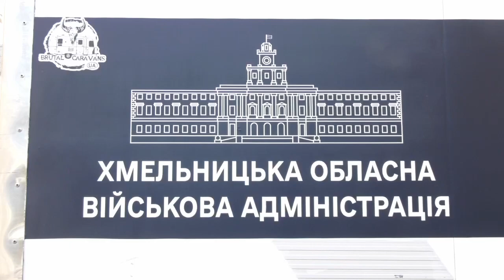ТВ7+. ЖИТТЯ БАЛУ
Життя Балу. Вже декілька років у місцевому парку працює зоокуточок. Там знаходяться десятки видів тваринок. Та є і справжні хижаки, як от ведмідь Балу. Долею бурого занепокоїлись місцеві жителів, мовляв умови для нього є непридатними. Наші журналісти були в гостях у клишоногого. Тож, як проживає Балу, та яка його подальша доля – дивіться далі у сюжеті.